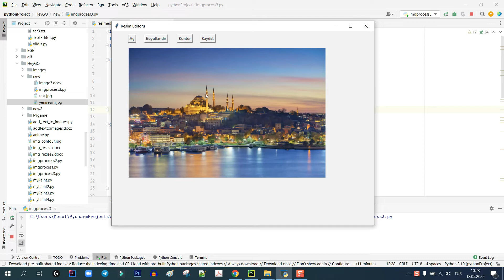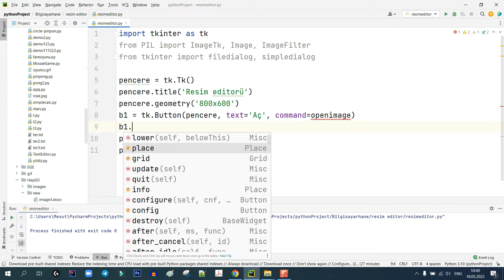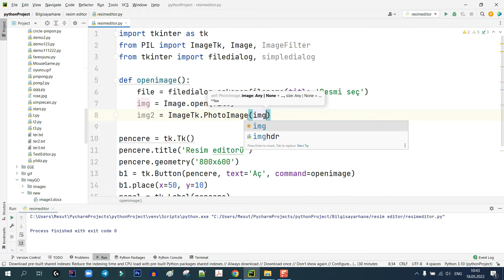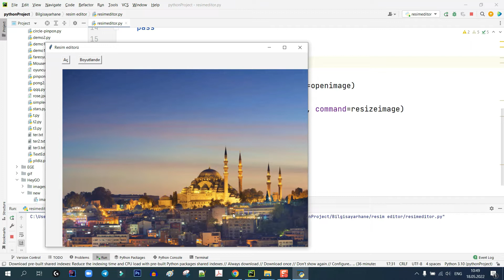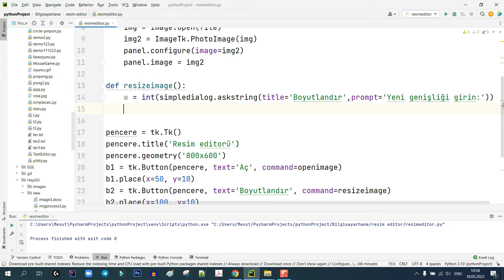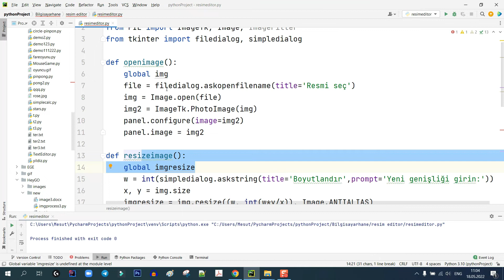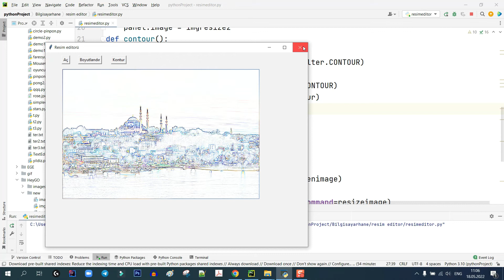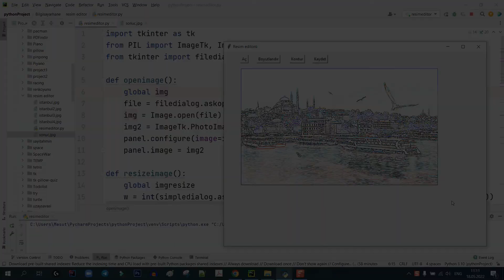Python'da Resim editörü #33 tkinter PIL - Photoshop yapımı :)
Pythond'da tkinter ve PIL kütüphaneleri kullanarak bir resim editörü hazırlıyoruz. Resim açma, boyutunu değiştirme, kontur filtresi uygulama ve kaydetme bölümleri bulunmaktadır.